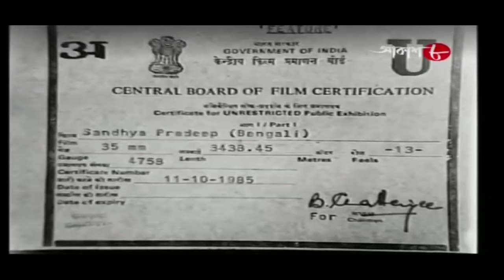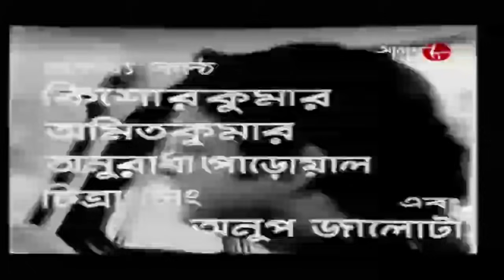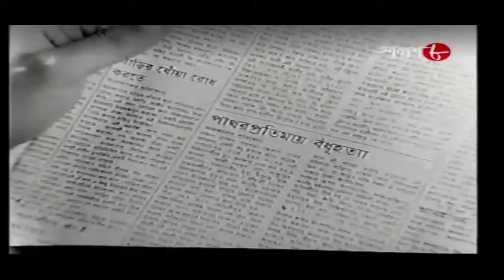Sandhya Pradip - Bangla movie